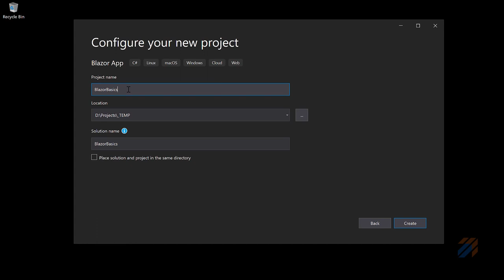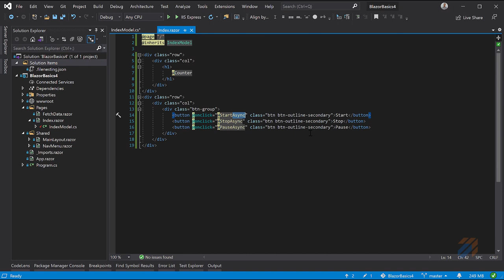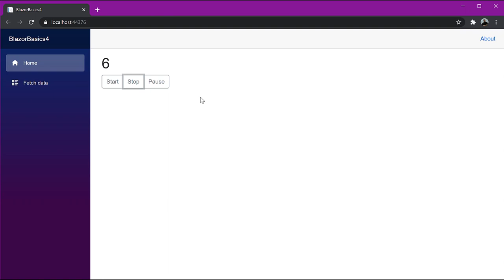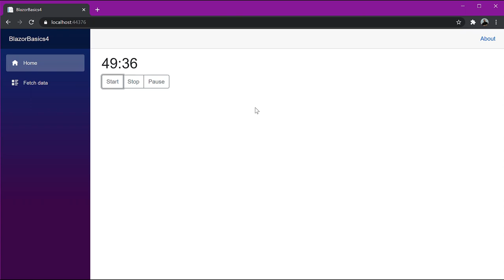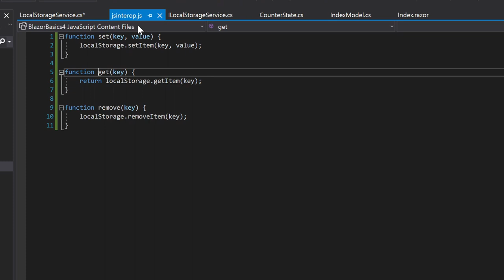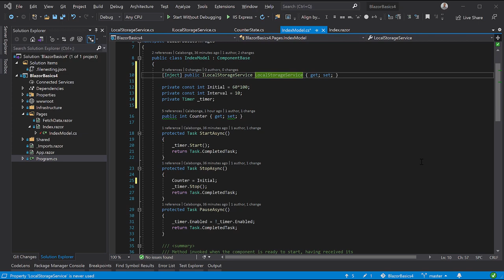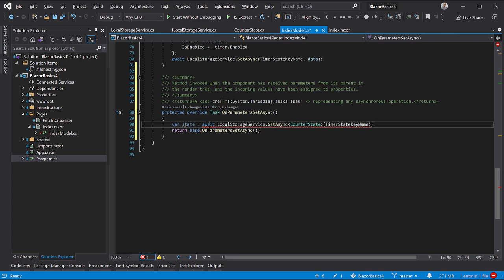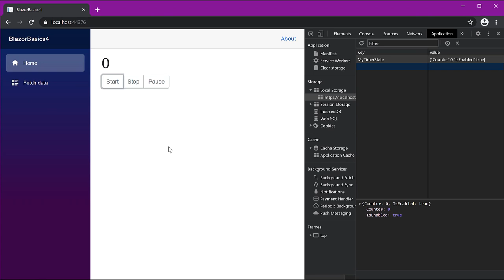Blazor: Основы 4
В этом видео продолжим знакомиться с основами Blazor. На этот раз создадим компонент, который будет уметь сохранять своё состояние в LocalStorage (браузер) и читать его при старте приложения.

Эксперименты будем проводить на платформе Blazor WebAssembly.

Видео содержание:

00:00 Заставка и вступление
00:41 Создание компонента Counter
14:58 Постановка задачи
16:58 Сохранение состояния компонента Counter
22:11 Создание и реализация ILocalStorageService
24:57 Сохранение и чтение состояния в LocalStorage

Ссылки